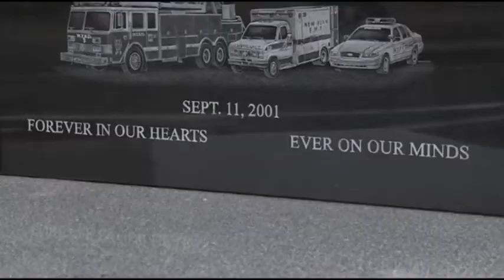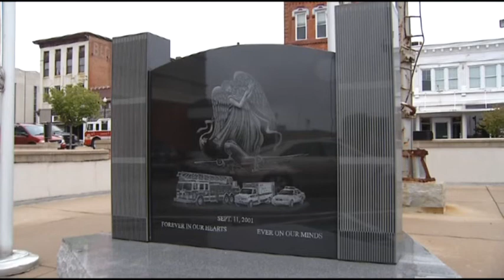Bell and Whistle then Taps 9/11/14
The Bell and Whistle Ceremony followed by Taps in Quincy City Hall on 9/11/14.